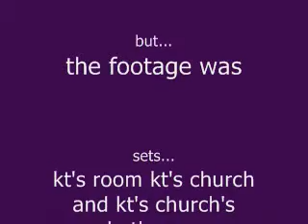a minute in the life of kaylee and kt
this was a sleep over at kt's house
we watched hairspray
so thats where that music came from
and the credits songs are
"theres a good reason why these tables are numbered honey, you just..."
and
"i constantly thank god for estaban"
the video isnt 1 minute long
but if u take off all the credits, then it is